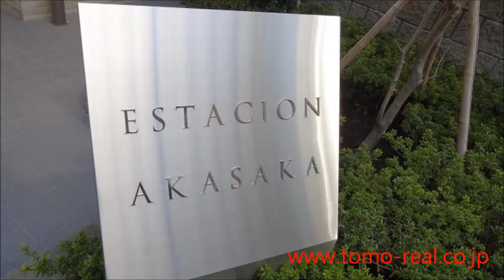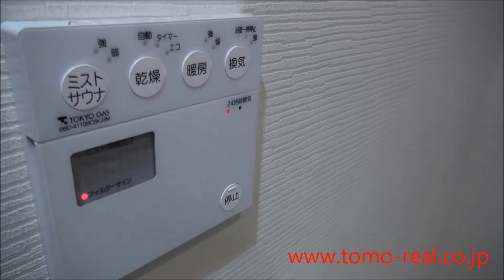FOR RENT | Estacion Akasaka 1bed 40m2 | Tomo Real Estate(Akasaka )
Estacion Akasaka is a rental apartment. 6 min. from Akasaka station. petsOK,
1st floor 9-1-26 Akasaka Minato-ku Tokyo Japan 【zip(post) code107-0052】